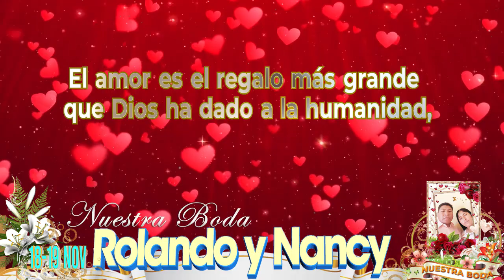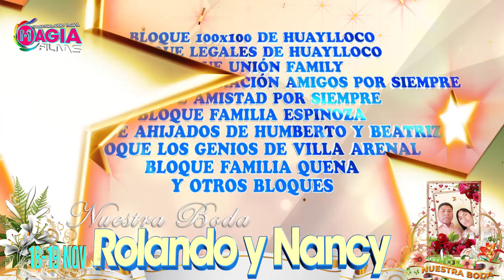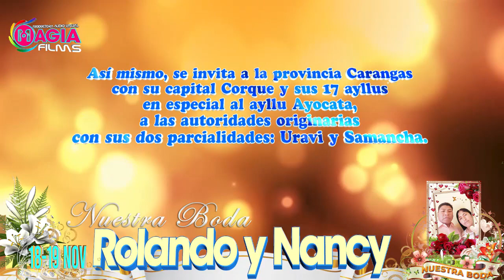SPOT BODA Rolando y Nancy 18 y 19 ORURO 2023 MAGIA FILMS ORURO Bolivia. Cel. 72343819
💻📊🎥MAGIA FILMS🎥📊💻
Circuito cerrado para todo tipo de eventos...
☑️Camaras filmadoras FULL HD - 4K
☑️Circuito cerrado hasta con 6 camaras
☑️Drones
☑️Gruas
☑️Transmisiones en Vivo en Facebook y youtube
☑️Emision directa a pantallas led
☑️Album de fotografías
Reserva la fecha de tu evento con anticipación